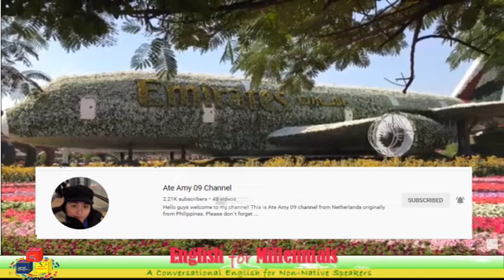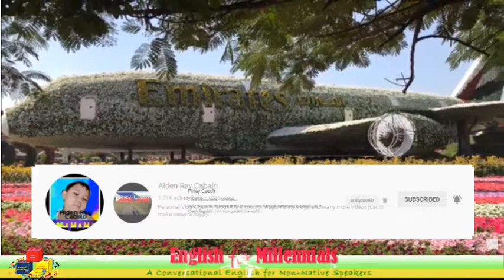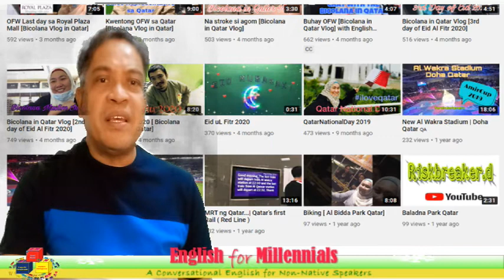MAKING A SHORT INTRODUCTION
This features some techniques in making an introduction about a person.